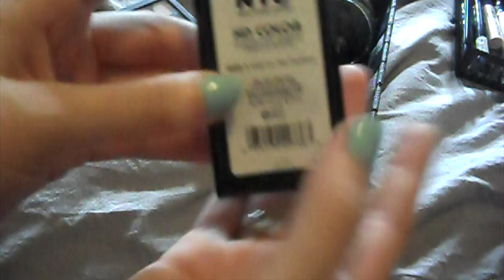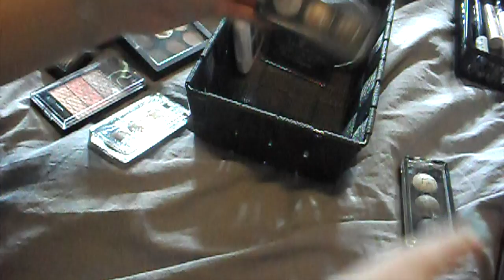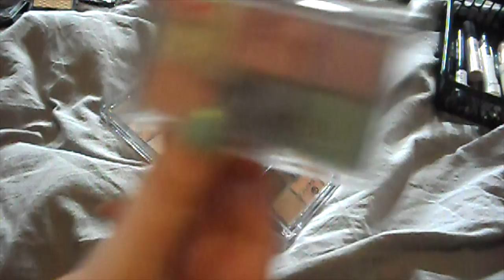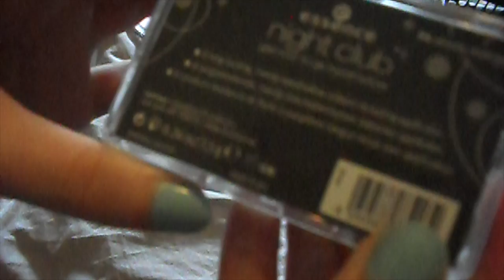Oogschaduw stash deel 1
In deze video laat ik een deel van mijn oogschaduw stash zien.

liefs Angela